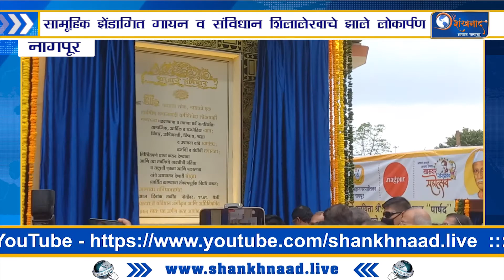Shankhnaad News | सामूहिक झेंडागीत गायन व संविधान शिलालेखाचे झाले लोकार्पण